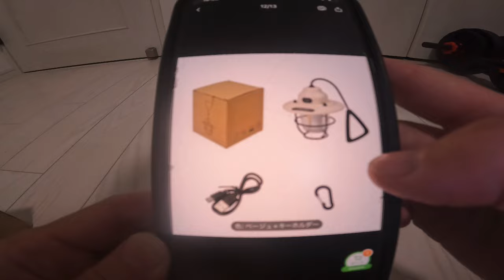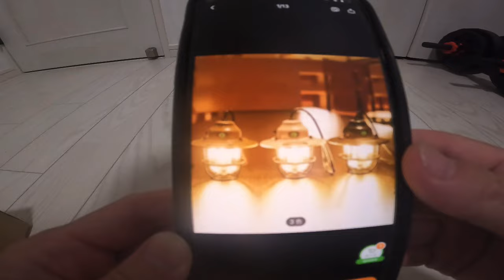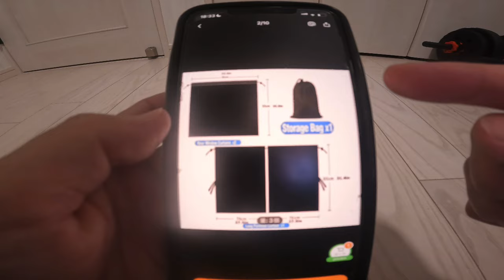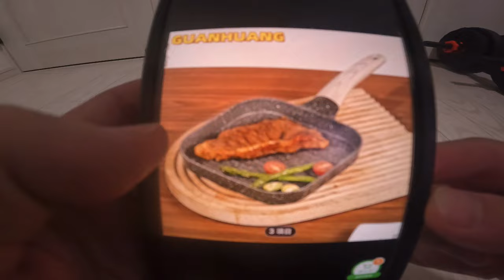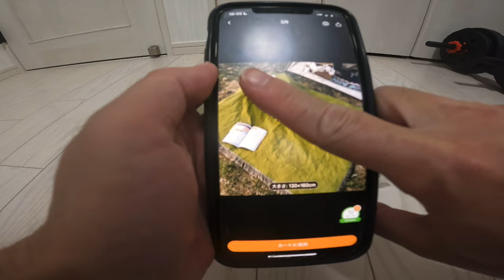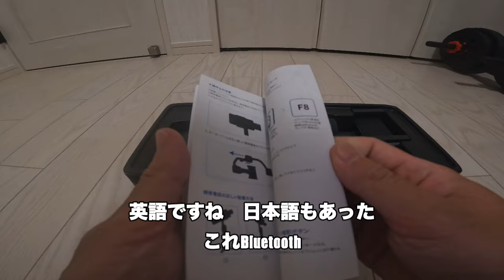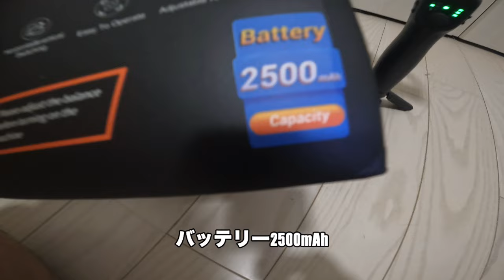【開封動画】初めてのTemu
初めてTemuを利用してみました〜＾＾

SK0GFJ22H5KEJXLG, DLZR4QEMERQERIFP, AN5IGU8FAXVXQTQT, AE6PO14K7II0GU9N, HSLLXIBRBVL4NIZB